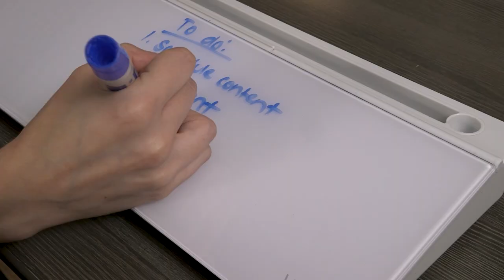DESK-WB16A Glass 16" x 7" Desktop Whiteboard with Storage by VIVO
Take organization to a new level with this small desktop whiteboard! Enjoy the convenience of having your notes in an easy-to-reach location, and save room on the floor and wall with this space-efficient solution. The tempered glass surface has an elegant appearance that doesn’t streak or ghost, and hidden storage compartments provide plenty of room for your small accessories so that you can enjoy a clean and organized workspace.